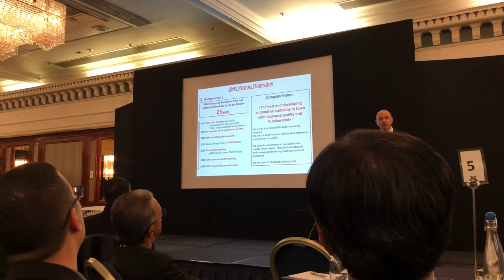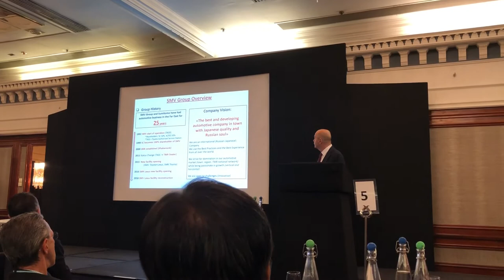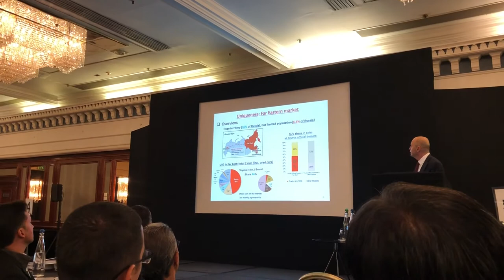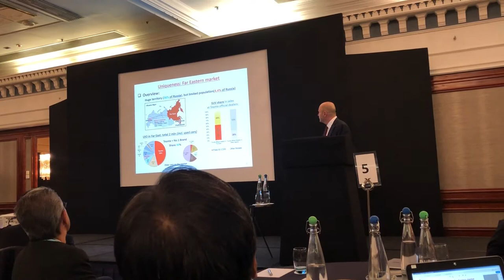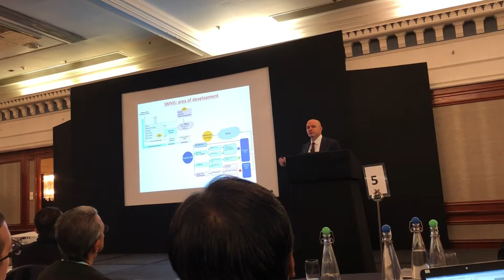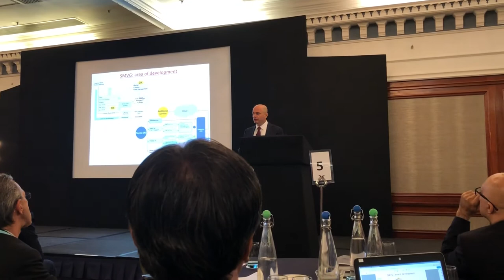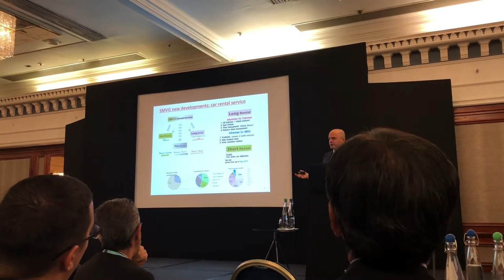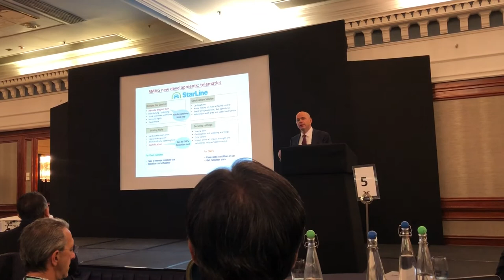SCEU Group Top Management Meeting 2018